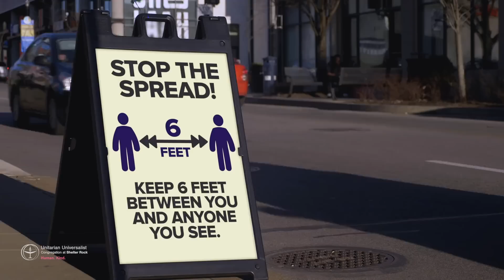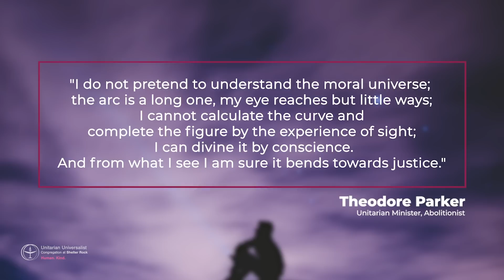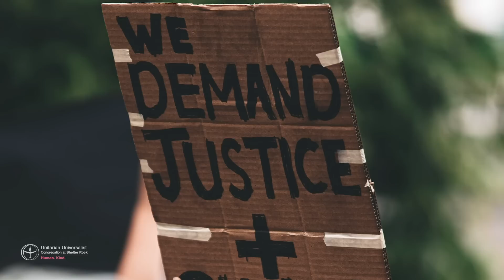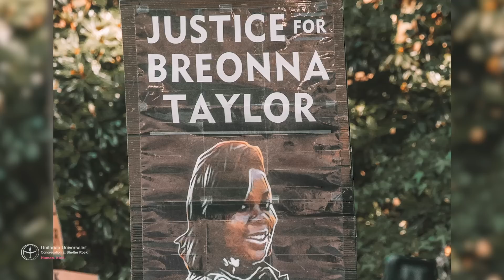Engaging Our Moral Imagination Sunday Service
On June 14, 2020, the Rev. Dr. Natalie Fenimore addressed our power to change the world.

In light of the protests against police violence against Black people, while sitting in the midst of pandemic fears and inequality, we are called not just to be involved now, or to listen and learn now, but to engage in a deep re-imagining of what our transformed world might become. We must exercise our moral imagination if we are to give birth to a world we have never known.